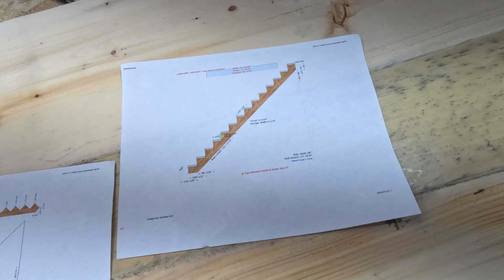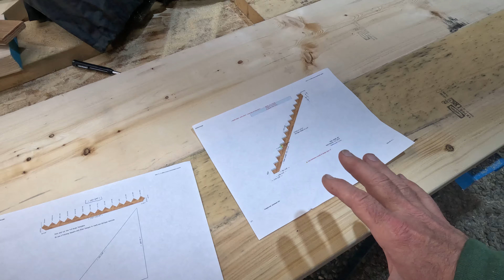Life @ OFF GRID homestead 20: Here is our DIY outdoor switchback staircase! Setting up the pool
Time to set up the pool for the season.

We try the fire pump, it's fun!

The work on the staircase continues.

I fix the bottom C channel on the outside of the greenhouse.

I clean and start filling the pool with water making sure no folds form.

I save a hummingbird from the greenhouse.

Divine gets up the lower stairs for the first time.

Snow! Heavy snow. Trying to save the chicken net from breaking under the weight of the snow.

The snow delays the installation of the upper stairs. I go bear hunting instead.

How will I prevent water from sipping through the plywood joints of the roof?

I purchased a camera in early 2003 and from then on, kept a regular video diary.

It is with Heart Wide Open, that I share my add-ventures on my journey in Life.

Every week I upload alternatively a video from the past (starting in 2003 while teaching English in Seoul, South Korea) and one from 6 months ago where I live off-grid, in the middle of nowhere, with the love of my life and our animals.

In the recent videos (episodes), you will see me learn to build, pretty much by myself, projects such as a root cellar, a passive solar greenhouse to grow food year round, a shop/garage with a mezzanine and tackle the daily challenges of living so remotely.

In the videos of the past, you will see the path which led me from teaching English in Korea to my current lifestyle. From the Freedom 35 project to Living in Slovakia, from marriage to divorce, you will witness my unique journey which has shaped me into who I am now.